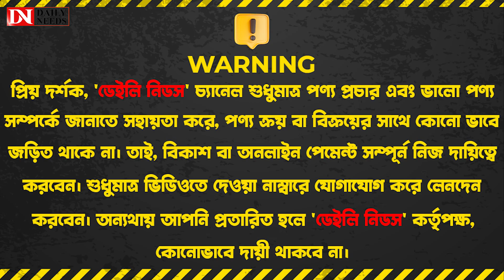১০% ডিসকাউন্টে চিটাগাং সেগুন কাঠের রাজকীয় সোফা || Corner Sofa Price In BD 2023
১০% ডিসকাউন্টে চিটাগাং সেগুন কাঠের রাজকীয় সোফা || Corner Sofa Price In BD 2023
Fuljhuri Furniture, Cha/80/1/A
Uttar Badda,Progoti Saroni Road,Dhaka-1212